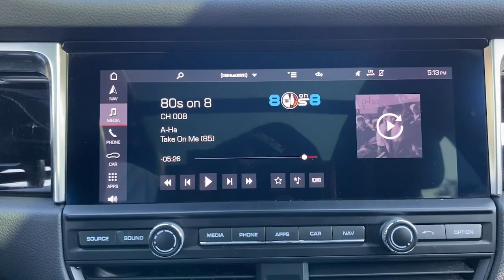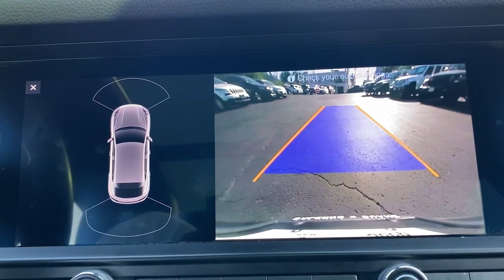2020 Porsche Macan Summit, Union County, Bridgewater, Somerset, Morris County B04356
White Used 2020 Porsche Macan Base available in 267 Broad Street, Summit, New Jersey at Salerno Duane CDJR. Servicing the Summit, Union County, Bridgewater, Somerset, Morris County area.

Macan Base
2020 Porsche Macan Base - Stock#: B04356

CLEAN VEHICLE HISTORY...NO ACCIDENTS RECENT TRADE IN MOONROOF SUNROOF NAVIGATION GPS NAV Driver Memory Package Four wheel independent suspension Navigation System Panoramic Roof System Partial Leather Seat Trim w/Alcantara Power Liftgate Wheels: 18 Macan 10 Speakers 4-Wheel Disc Brakes 8-Way Power Seats ABS brakes Air Conditioning AM/FM radio: SiriusXM Automatic temperature control Axle Ratio: 4.13 Brake assist Bumpers: body-color Delay-off headlights Driver door bin Driver vanity mirror Dual front impact airbags Dual front side impact airbags Electronic Stability Control Exterior Parking Camera Rear Front anti-roll bar Front Bucket Seats Front Center Armrest Front dual zone A/C Front fog lights Front reading lights Fully automatic headlights Garage door transmitter: HomeLink Heated door mirrors Illuminated entry Leather Shift Knob Low tire pressure warning Occupant sensing airbag Outside temperature display Overhead airbag Overhead console Panic alarm Passenger door bin Passenger vanity mirror Porsche Communication Management Power door mirrors Power driver seat Power passenger seat Power steering Power windows Radio data system Rain sensing wipers Rear air conditioning Rear anti-roll bar Rear reading lights Rear seat center armrest Rear side impact airbag Rear window defroster Rear window wiper Remote keyless entry Security system Speed control Speed-sensing steering Split folding rear seat Spoiler Sport steering wheel Steering wheel mounted audio controls Tachometer Telescoping steering wheel Tilt steering wheel Traction control Trip computer Turn signal indicator mirrors Variably intermittent wipers Driver Memory Package Four wheel independent suspension Navigation System Panoramic Roof System Partial Leather Seat Trim w/Alcantara Power Liftgate Wheels: 18 Macan. PRICE EXCLUDES SALES TAX  DMV AND $798 DOC FEE. ALL VEHICLES ARE COSMETICALLY AS-IS.Clean CARFAX. Recent Arrival! White 2020 Porsche Macan Base AWD 7-Speed Porsche Doppelkupplung (PDK) 2.0L I4 TurbochargedAwards:* JD Power Vehicle Dependability Study * ALG Residual Value Awards Residual Value Awards